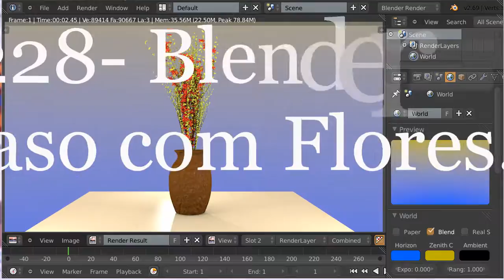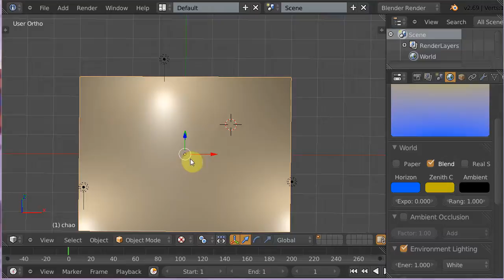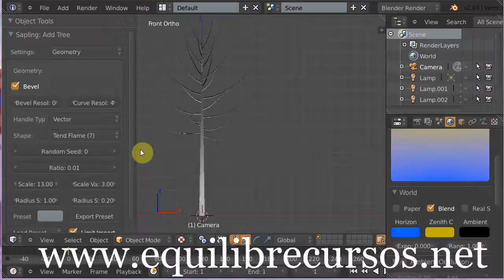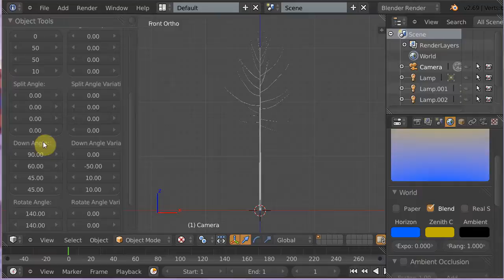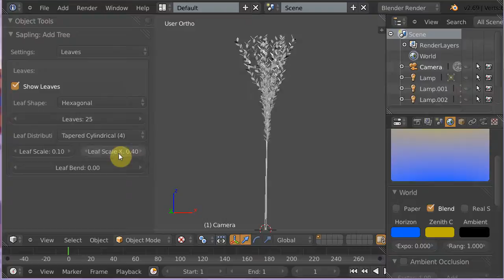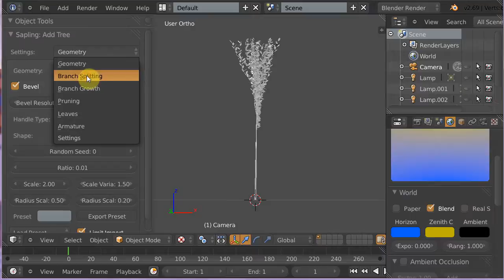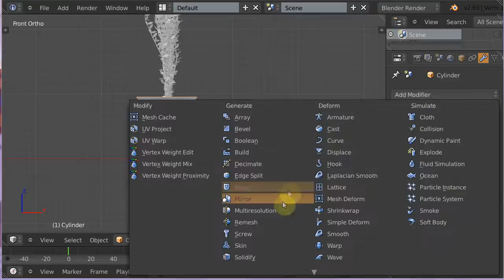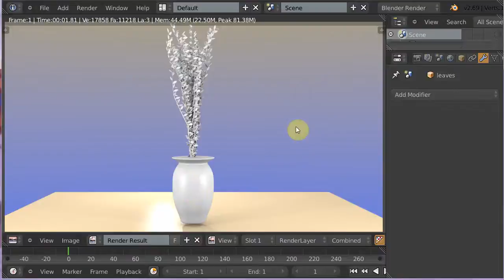228- Blender -- Vaso decorativo com Addon Tree, e sistema de partículas (para as flores)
O vídeo recorda o Addon Sapling (Tree), que tem configurações para árvore, arbusto, etc. Aplicação do Sistema de Partículas, e você opta pelo tipo de vegetação que quer.